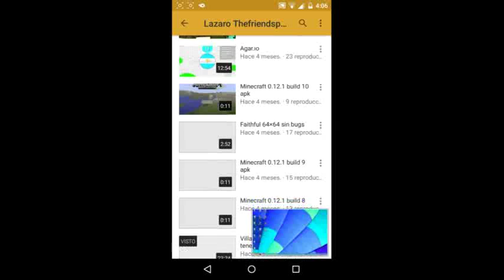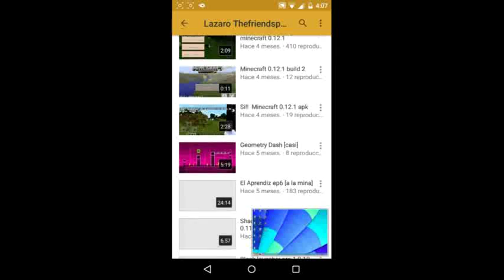Promoción para Lazaro TheFriendsplay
Pide tu intro hoy es el único dia el cual promocionaré